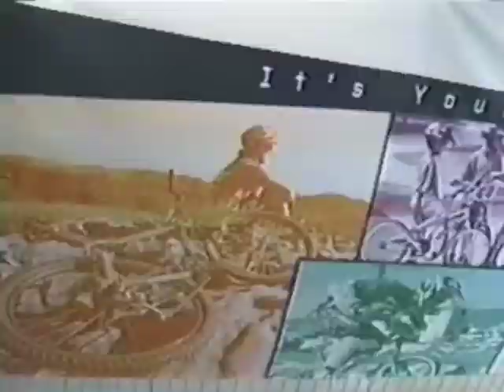The Porters @ Tour de Tucson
From American Adventurer TV series airing.